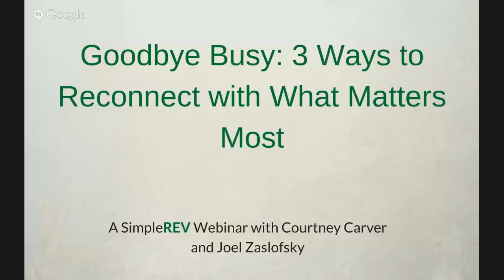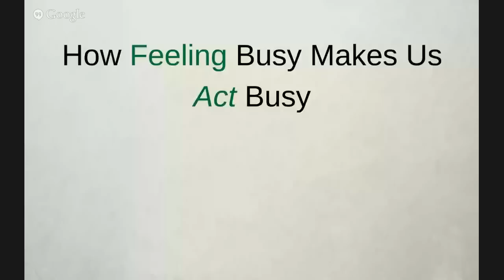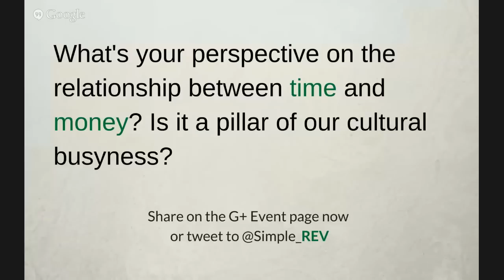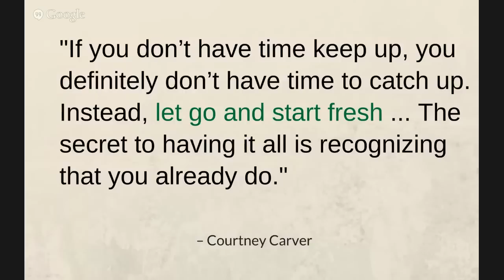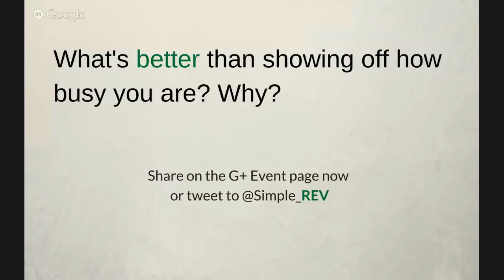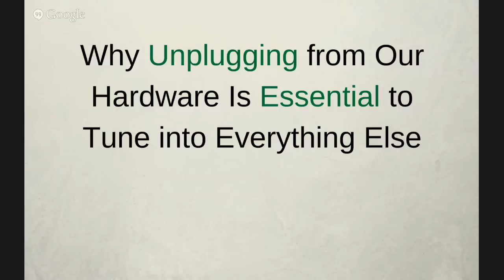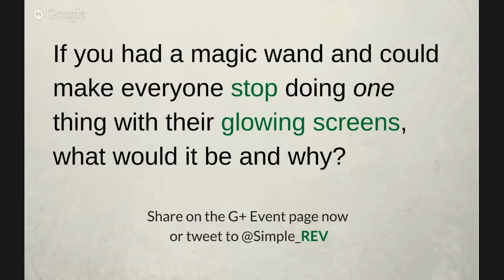Goodbye Busy: 3 Ways to Reconnect with What Matters Most (Webinar)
This SimpleREV webinar with Courtney Carver of Be More with Less is as fun and free-wheeling as it is focused. Join Joel Zaslofsky as he hosts a rare chance to connect with us about how feeling busy makes us act busy, how to end the endless game of catching up, and more.

Here's just a sample of what you'll learn from this powerful webinar:

1.   How feeling busy makes us act busy … and what you can do instead.
2.   Why breaking the link between time and money will help you become bold, composed, and liberated.
3.   How to end the endless game of catching up with email, social media, entertainment, and more.
4.   How to avoid willingly immersing yourself in anxiety, perfectionism, or sleep-deprivation.
5.   How to join the busy boycott to make sleep texting or addictive business models obsolete.
6.   Why we feel compelled to show how busy we are (and why it's so dangerous).
7.   How to find and create extra space in any day.
8.   How to have the time and presence to underreact to stressful situations.
9.   Why unplugging from our hardware is essential to tune into everything else.
10.  How to live mindfulness and make it more than a buzzword.
11.  Why you need to limit your unconscious free-associating (a.k.a. busywork of the mind).
12.  When extra work, opportunities for kids, and digital socializing become more harmful than helpful.
13.  If there's a place between happily busy and chronically overwhelmed.

For more from Courtney, check out Be More with Less